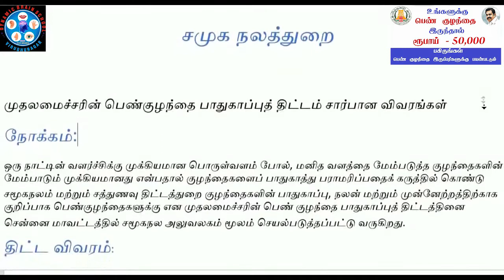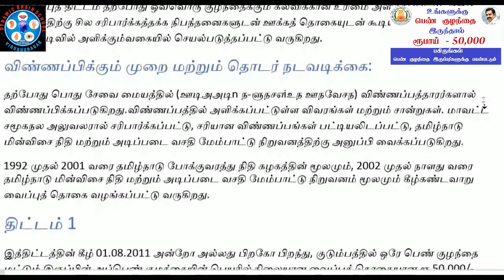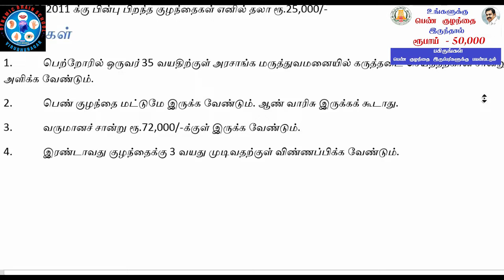அரசு உதவித்தொகை 50 000 பெறஇந்த விடியோவை பார்க்கவும்